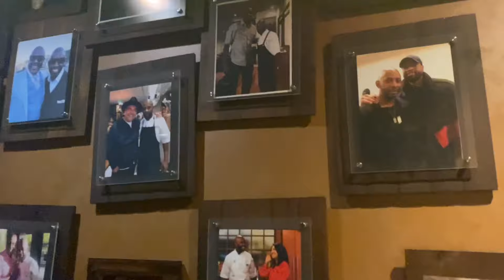11,000+ Pesos Dish for my Birthday Treat 🎂🎉🎈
My 36th birthday dinner with my family.